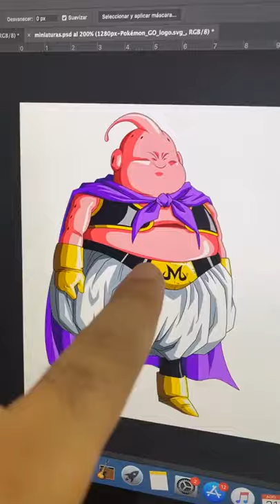Fusion Art!! 💕✨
CR: Trada Art